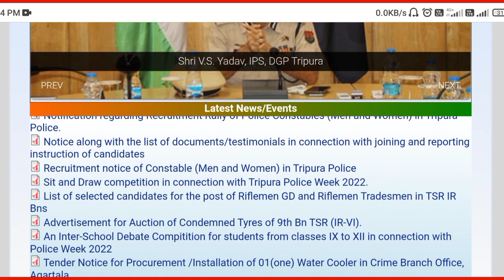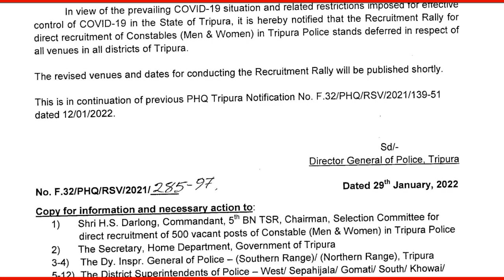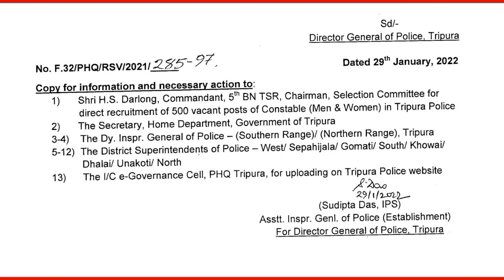ত্রিপুরা পুলিশ নিয়োগের Rally Date আবারও পরিবর্তন 2022 | Tripura Police recruitment 2022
ত্রিপুরা পুলিশে ৫০০ কনস্টেবল নিয়োগ 2022 | Tripura Police recruitment 2022 | Tripura police Vacancy

ত্রিপুরা পুলিশ নিয়োগ পদ্ধতি কবে থেকে শুরু হবে 2022 | Tripura Police recruitment 2022 | 1000 Vacancy | Male / Female

Tripura (India)